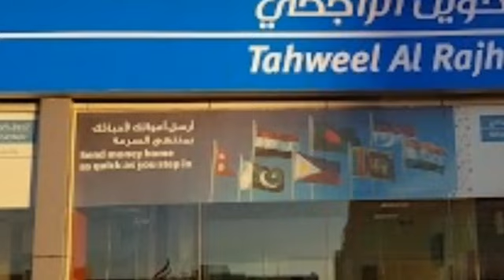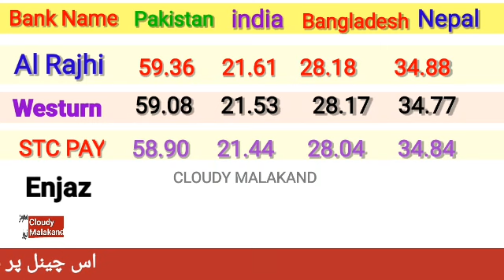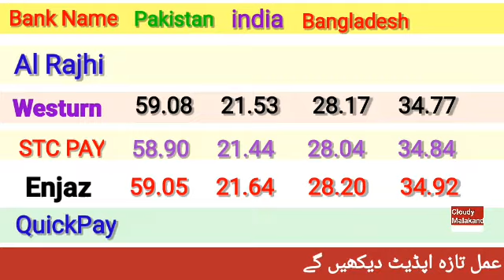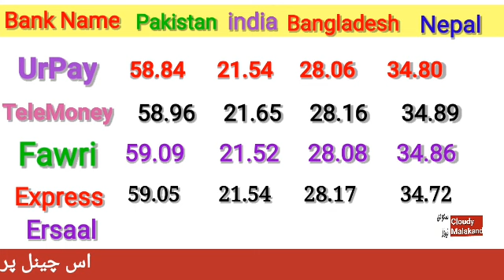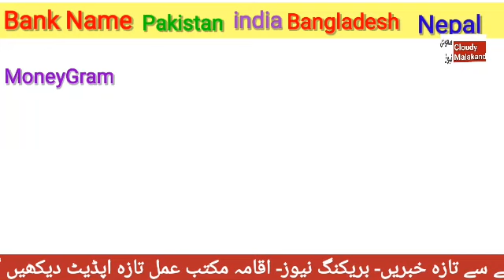Aaj ka Riyal Rate Pakistan India/ Today Riyal Rate in India/ Riyal Rate Today in Pakistan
cloudy malakand
urdunewsksa
saudi arabia